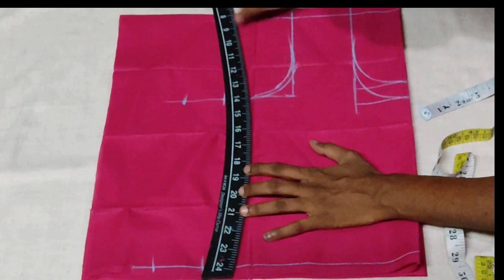cutting and stitching